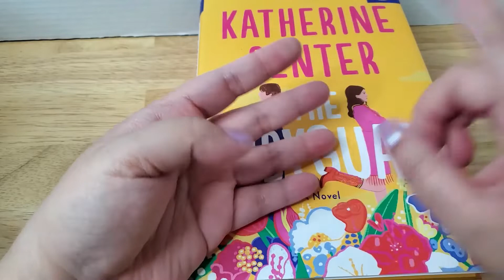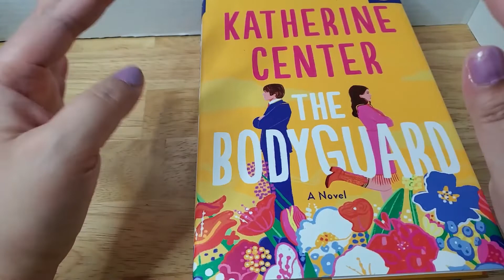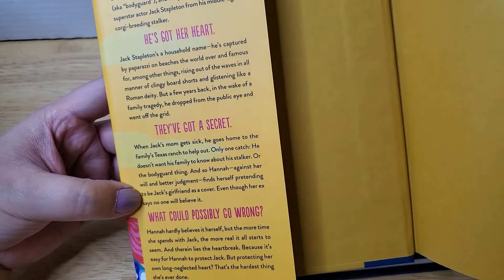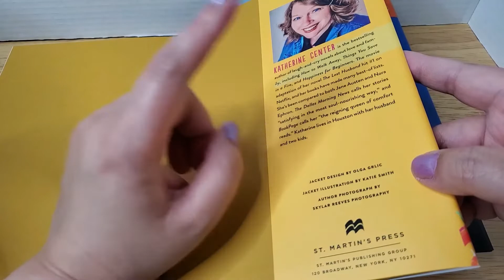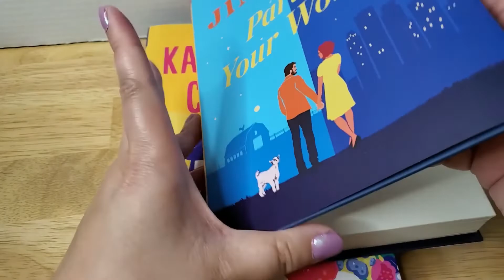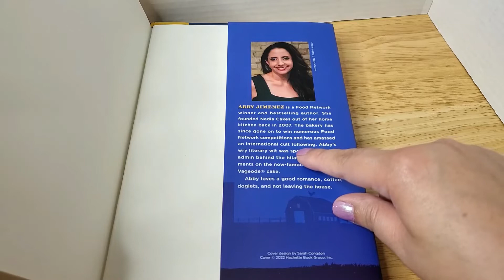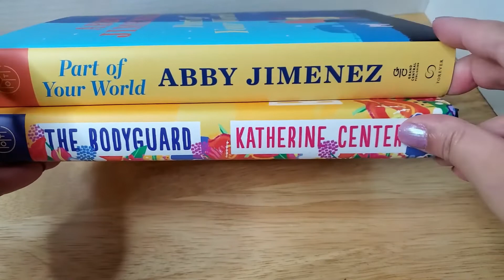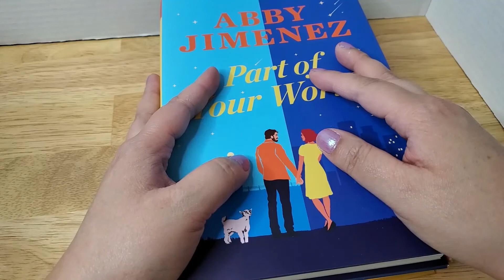July 2022 Book of The Month Box Unboxing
Here's my July 2022 Book of the month sub box selections. I kinda had to pause my membership last May which was not as easy as I thought. BOTM staff were really helpful and prompt when I emailed them though. And I didn't really pick a book in June so I had 2 credits for July. So these 2 books were a bargain.